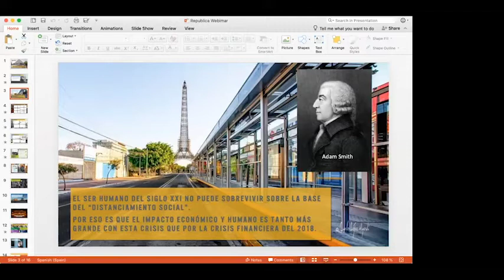Empresas preparadas para reabrir negocios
Jośe Raúl González explica la importancia de la interrelación entre el ser humano y sus distintas actividades. El aislamiento no es una forma de vida en un mundo globalizado.